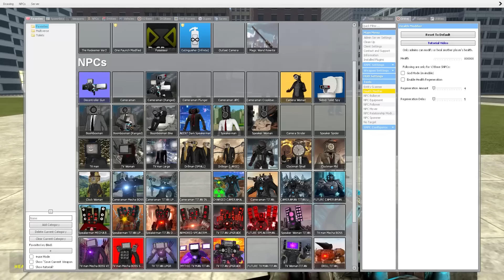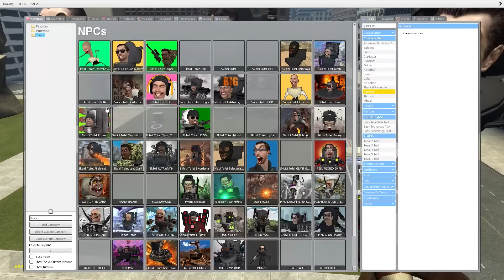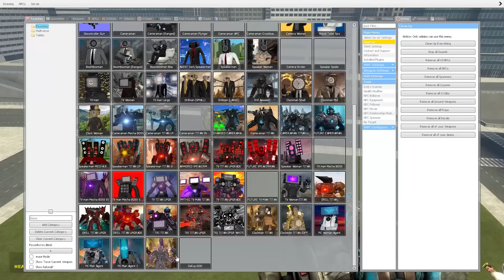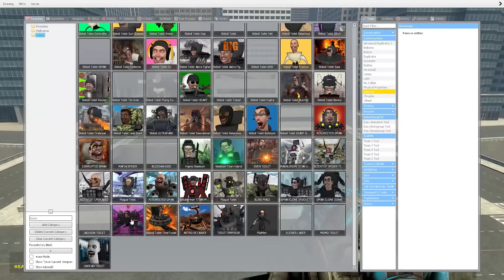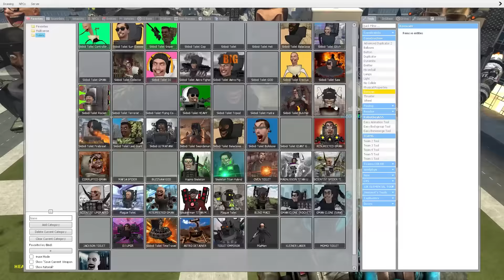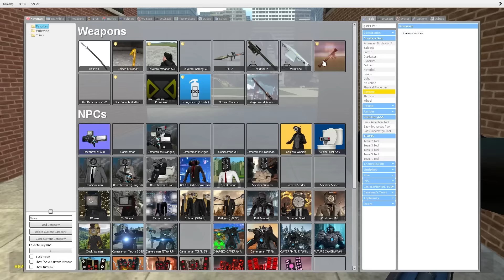NEW MYTHIC TITAN TV MAN VS ALL SKIBIDI TOILET BOSSES AND OTHERS TITANS In Garry's Mod!